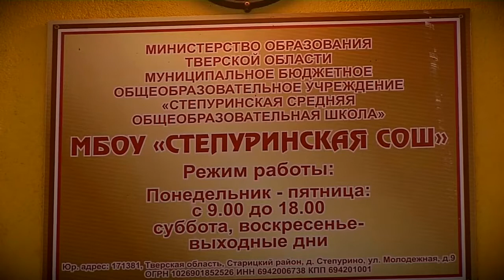Рабочая поезда губернатора в Старицкий район